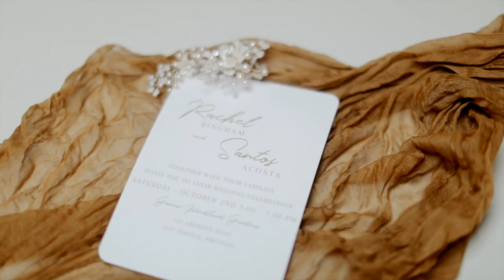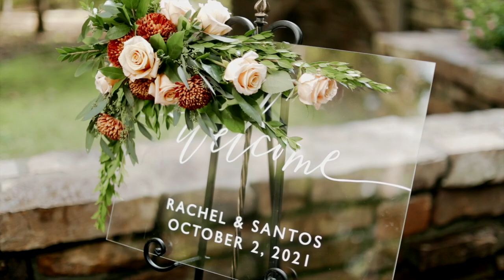Beautiful Wedding at Anthony Chapel, Rachel + Santos, Hot Springs Arkansas